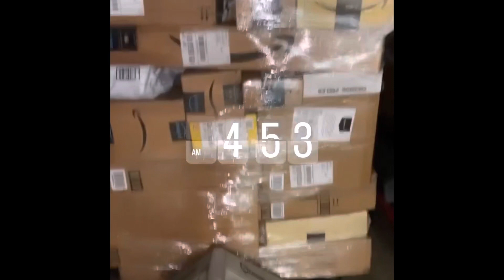Don’t back up to your Amazon door unless it’s flashing green 🚦 !!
*SEND ALL TRUCKING VIDEOS TO*